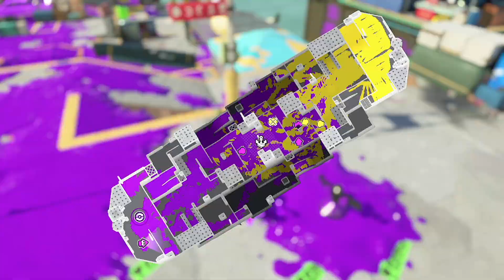ウデマエA＋で容赦ないナイス玉を繰り広げる！(ガチエリア)【スプラトゥーン3】(初心者)スプラトゥーン3初心者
こんにちは！！KARUMAです。
少しでも賞味をもっていただけると嬉しいです。
説明欄の最後に愛用しているものもあります。
愛用している動画編集ソフトその他もあるので、
見ていってくれると幸いです。

【愛用している周辺機器&ソフト】
映像系ソフトーーーー
Premiere Pro
ーーーー
画像/ロゴソフトーーー
Photoshop
Illustrator
PCーーーー
※2020年MacBook Air(8コアCPU  7コアGPU  16GBユニファイドメモリ)
※2021年iMac（8コアCPU  8コアGPU  16GBユニファイドメモリ)
※mouseのデスクトップPC
型番  NM-S711SHR6SZI
OS　Windows 10 Home [1909] 64ビット  CPU  Intel Core i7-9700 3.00GHz
8コア8スレッドメモリ32 GB(16+増設してます)
グラフィック　NVIDIA GeForce RTX 2060 SUPER
ーーーーーーー
 2020年MacBook Air

ビデオカメラーーーー
ソニー / 4K / ビデオカメラ / Handycam / FDR-AX45 / ブラック / 内蔵メモリー64GB / 光学ズーム20倍 / 空間光学手ブレ補正 / FDR-AX45 B
一眼レフーーーー
ソニー / フルサイズ / ミラーレス一眼カメラ / α7M3 / ボディ(レンズなし) / ブラック / ILCE-7M3
ーーーーー
ーーーーー
マイクーーーー
※HyperX QuadCast S スタンドアロンマイク RGBライティング ストリーマー/コンテンツクリエーター/ゲーマー向け/PC,PS4使用可能 2年保証 HMIQ1S-XX-RG/G (4P5P7AA)
※自治氏DJI Mic（トランスミッター×2 + レシーバー×1 + 充電ケース）、ワイヤレス ラベリアマイク、伝送距離250m、15時間バッテリー駆動、ノイズ低減 PC、iPhone、インタビュー、YouTube、Vlog用ワイヤレスマイク
ーーーーー